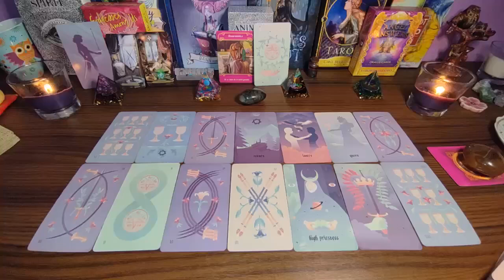VIRGO YOU WILL GO FROM BROKE TO RICH VIRGO 🤑 - GOD WANTS TO SPOIL YOU!! VIRGO MAY 2024